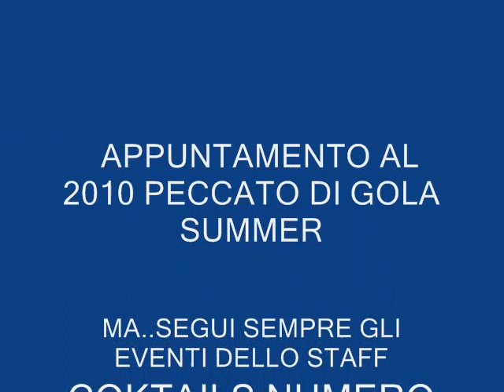DJ NAPPY FT DJ SNAKE E SOPRAVVISSUTI "FESTA DELLA BIRRA" PECCATO DIGOLA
AL PECCATO DI GOLA   "FESTA DELLA BIRRA" ALLA 2A EDIZIONE ESTIVA     DJ NAPPY     FT DJ SNAKE  E SOPRAVVISSUTI  BAND